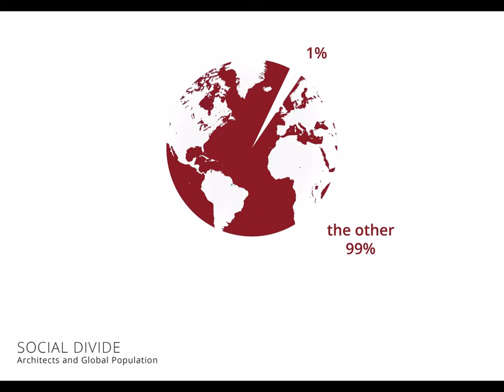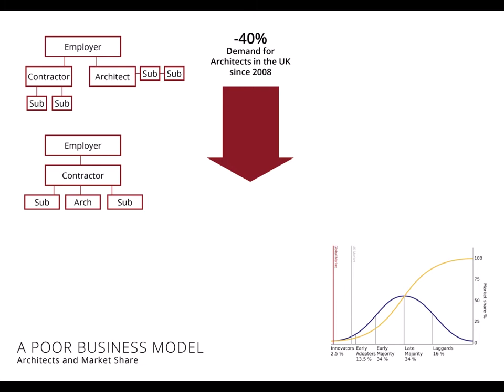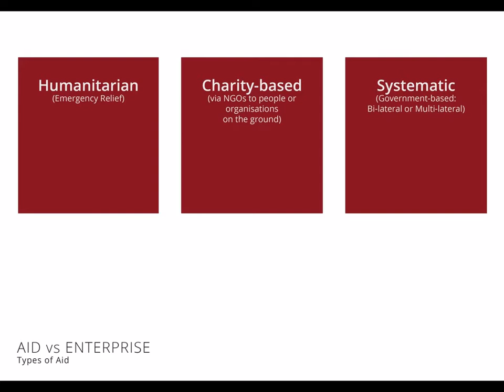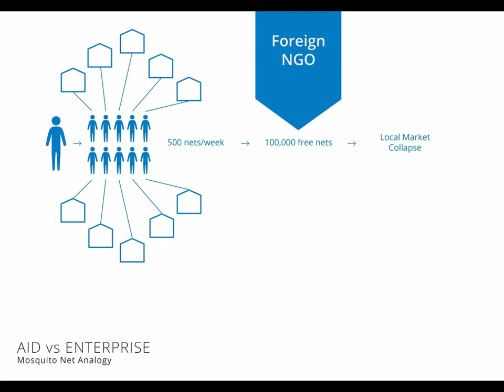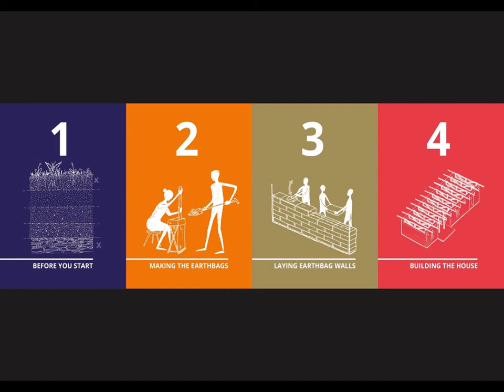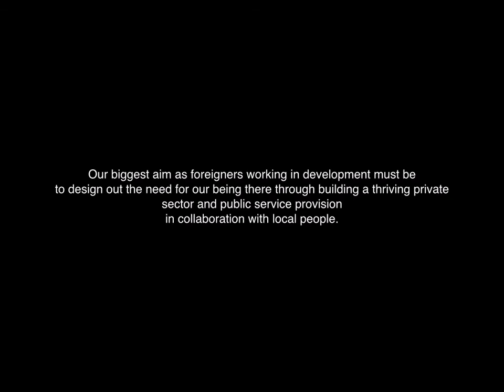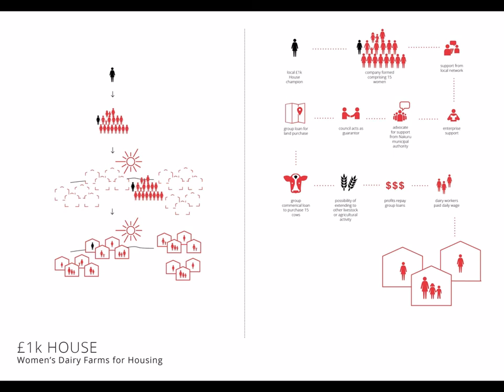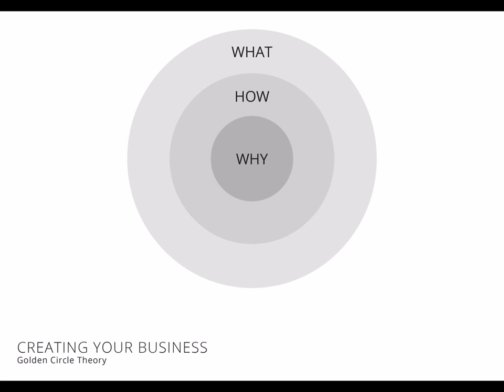Social Change Through Building, Enterprise and Community. James Mitchell, Director, Orkidstudio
Future Leaders is a three-part programme, consisting of three individual half-day events. It provides early career professionals with a comprehensive introduction to leadership through industry specific training.

Sessions on key soft skills are delivered by experienced coaches, communications experts and thought leaders, while delegates also benefit from the invaluable applied knowledge and experience of some of the UK’s leading industry figures.